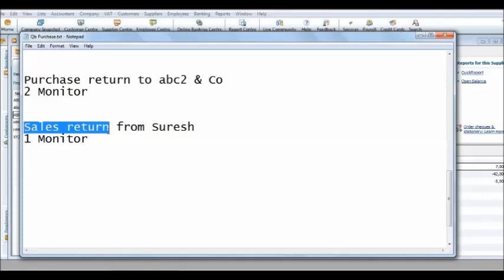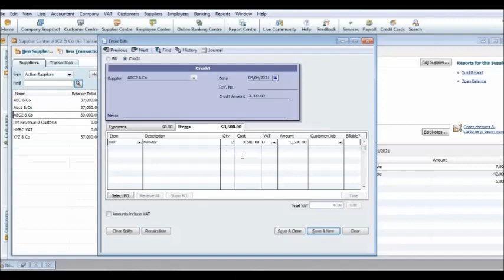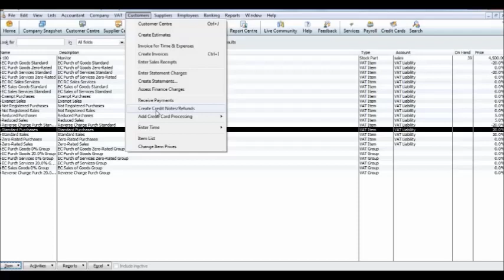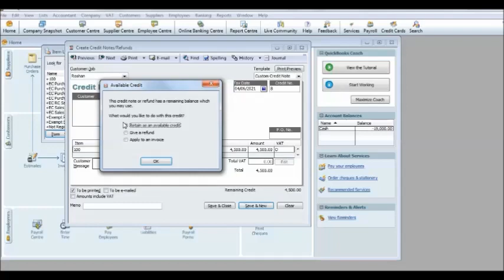Quickbooks Tutorial Tamil | Purchase Return and Sales Return | Accounting | Part 5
Quickbooks Tutorial Tamil: Purchase Return and Sales Return